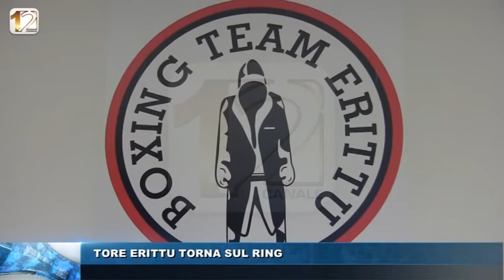TORE ERITTU TORNA SUL RING